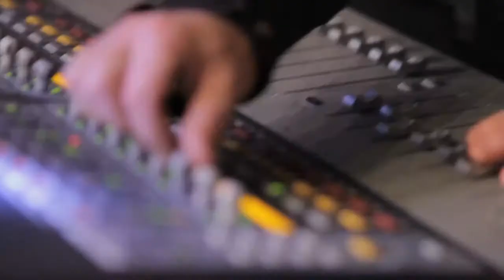Motel Connection - Promo Sherwood Festival 2013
Sabato 22 Giugno 2013 - Park Nord Stadio Euganeo - Padova